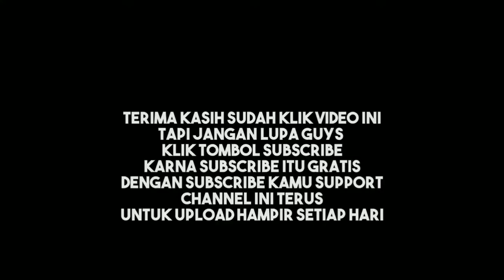RESEPSI PERNIKAHAN‼️REBUTAN BEKAKAK AYAM 😅@salimchannel#meme#ayambekakak#vidiolucu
Resepsi Pernikaha Wahyudi Putra Dari Almarhum Bp Amin & Ibu wati Tapos Depok
Nia Utary Putri Dari Bp Sarmin Bogor Ciburial Pada Hari Sabtu Tgl : 12 Peb 2022
Semoga Kedua Mempelai Bisa Menjalankn Dn Membina hidup Barunya Dalam Rumah Tangganya,🤗 Amin Yarobal Alamin

Jangan lupa disubscrebe like dan klik ikon lonceng notifikation agar selalu updet vidio terbaru dari @salimchannel!!

RESEPSI PERNIKAHAN !!

Pemirsa sahabat yotube dimanapun berada bertemu lagi di salim channel smoga masih dalam keadaan sehat walafiat,masih slalu dalm lindungan allah ta'ala amin yarobal alamin.

 Di vidio kali ini saya menggambarkan tentang cara resepsi pernikahan budaya adat  @salimchannel.

terimakasih buat pemirsa yang sudi kiranya mau menonton vidio dari channel saya,dan terimakasih buat pemirsa yang sudah mau memmberi dukungan channel saya dengan cara like dan subscrebe dn juga menekan tombol loncengnya,saya ucapakan terimakasih  banyak ya,smoga kebaikannya allah yg akan membalasnya.